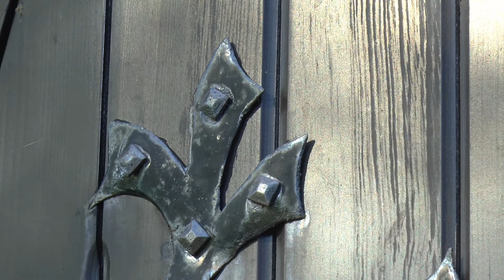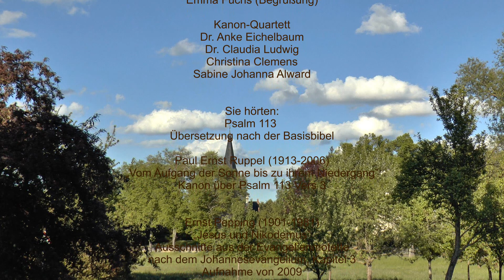Andacht am Sonntag Trinitatis 2021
Andacht am Sonntag Trinitatis aus der Kirche Sauen. Herzliche Segenswünsche, Ihr Team der Gesamtkirchengemeinde Beeskow